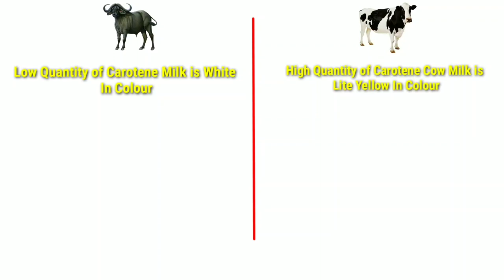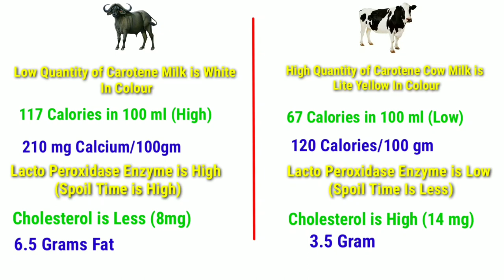Why Milk is White in Colour?? | Difference Between Cow And Buffelo Milk?? | Milk Facts|Unknown Facts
Why Milk is White in Colour?? | Difference Between Cow And Buffelo Milk?? | Milk Facts

Follow me ⤵️⤵️⤵️⤵️

Copyrighted Images
VOICE :-- Sai Gollavilli
Content :-- Dairy Material Text Book